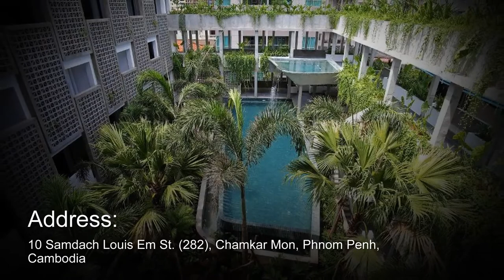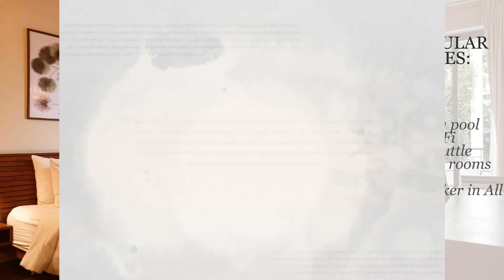Phnom Penh best hotels: Top 10 hotels in Phnom Penh, Cambodia - *4 star*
"1. Penh House Hotel

"2. PAVILION

"3. Plantation Urban Resort & Spa

"4. Baitong Hotel & Resort Phnom Penh

"5. Hotel Emion Phnom Penh

"6. iRoHa Garden Hotel & Resort

"7. TAO Riverside Residence

"8. White Mansion

"9. La Chronique Hotel

"10. Duong Chan Hotel